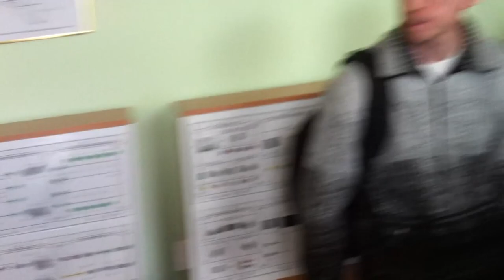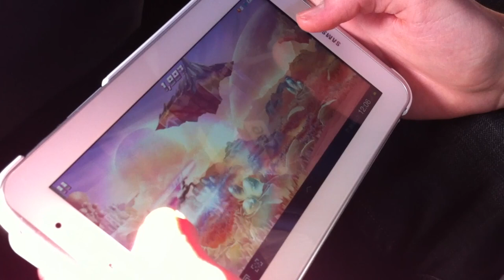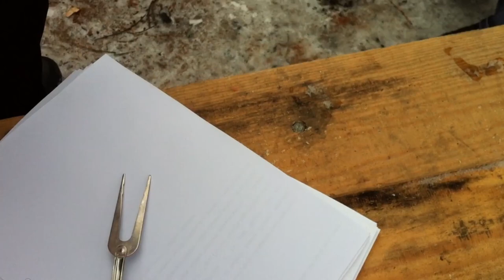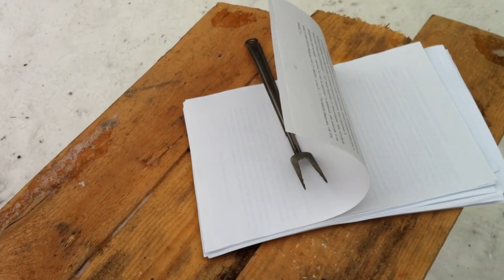Весенний шашлык 8 марта